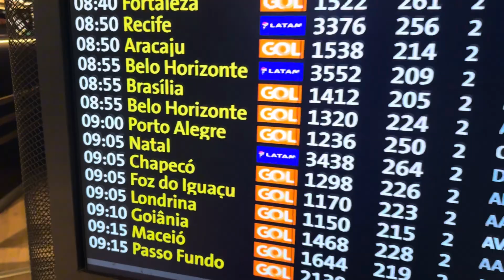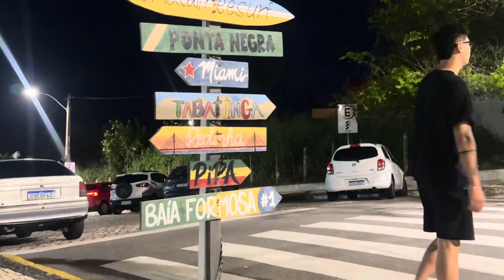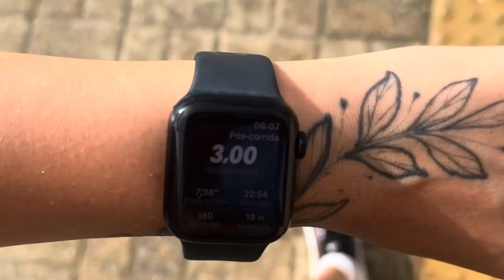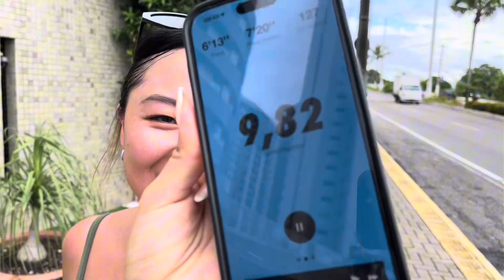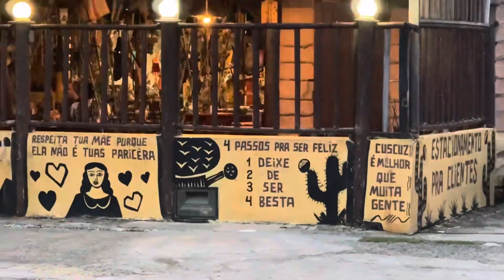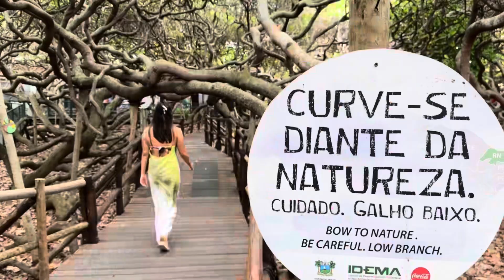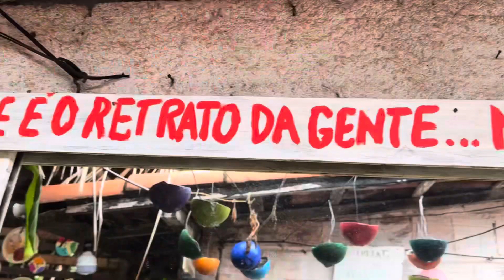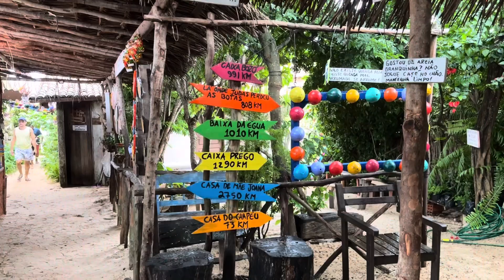5 DIAS EM NATAL - RN | vlog diario de uma artista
Oiee :)
Comemorei meu aniversário que foi dia 31/03 em Natal Rio Grande do Norte. Foram 5 dias explorando e descansando, e nao podia faltar alguns desenhos de toda a viagem 😊
Obrigada por acompanhar, beijoos ♥️